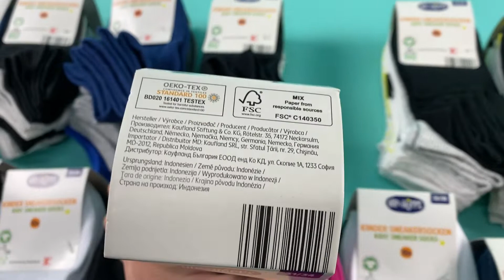Лот N11-26693, Шкарпетки дитячі Hip&Hopps, вага 3.2 кг (170 шт) ціна 1390 грн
."Шкарпетки дитячі Hip&Hopps
170 пар шкарпеток.
Розміри: 27/30 - 35/38."